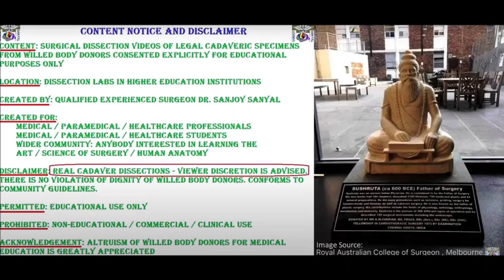THORACIC WALL Musculo-Skeletal INTERNAL MAMMARY VESSELS and Clinical Aspects – Sanjoy Sanyal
This video shows the surgical anatomy of THORACIC WALL Musculo-Skeletal INTERNAL MAMMARY VESSELS in high resolution.
Several clinical aspects are highlighted – Thoracotomy, LIMA Bypass, CABG, Sternotomy, etc.
Cameraperson and narrator is Dr. Sanjoy Sanyal